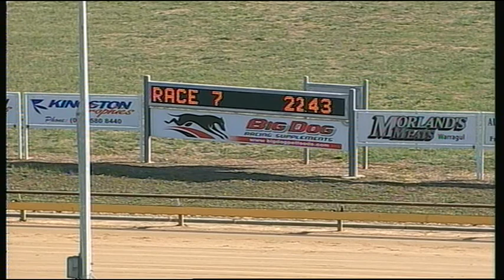WGL TUE 03 FEB 15 R7